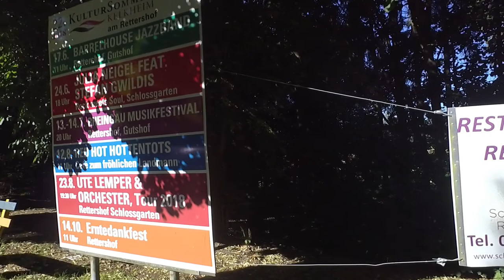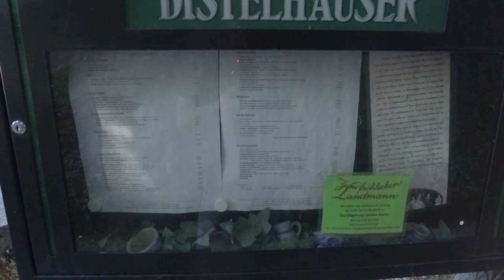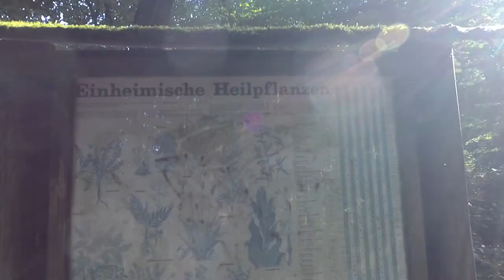Taunus, Frühstückspause genutzt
Taunus, Rettershof
Hallo Freunde,
Früchstückspause genutzt um einen kleinen Spaziergang zu machen.
Rettershof im Taunus, nahe Königstein.
kommt mit und seht selbst.
Es gibt auch noch ein Schlosshotel mit Restaurant. Infos dazu unten.

X meine Kamera eine Garmin Virb Ultra 30

Und wie gewohnt, sollte es euch gefallen haben.